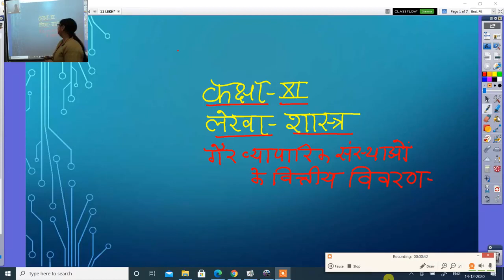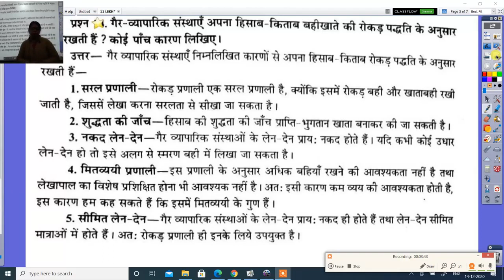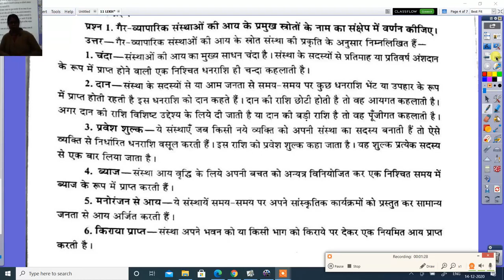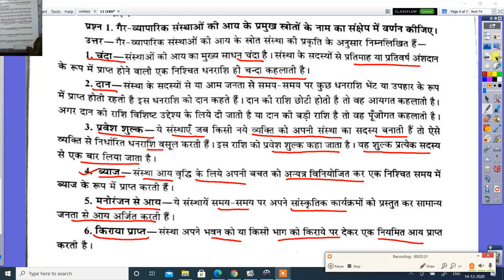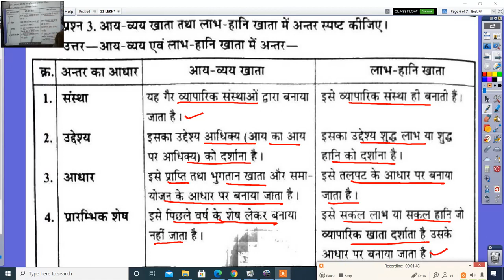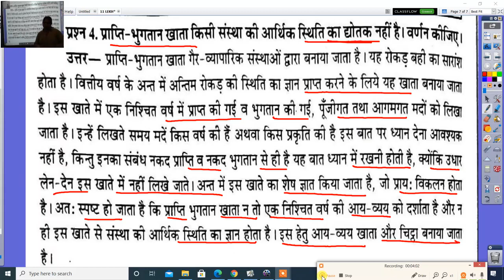कक्षा 11 वीं लेखाशास्त्र गैर व्यापारिक संस्थाओं के वित्तीय विवरण